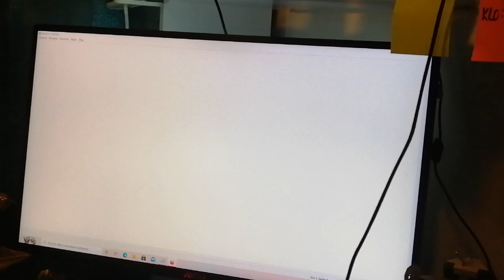Just your normal, a bit lackluster channel trailer.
Daily average videos (maybe)